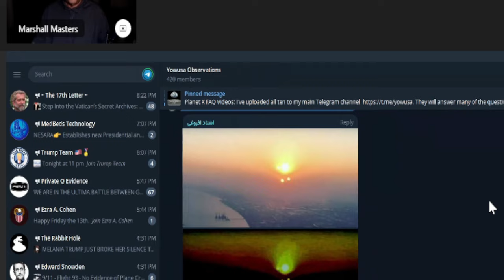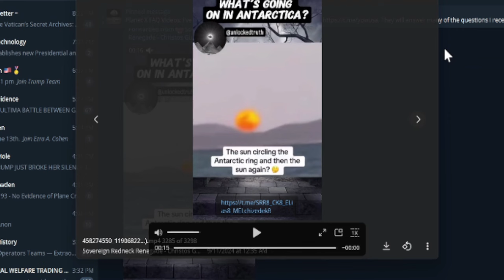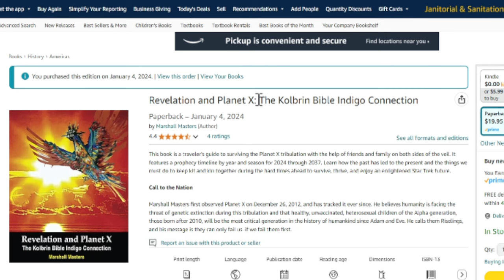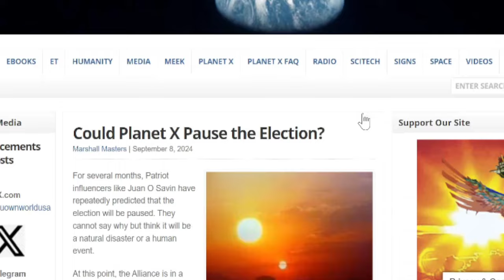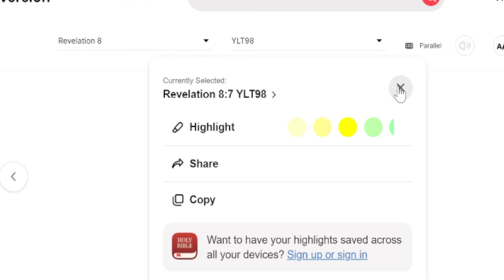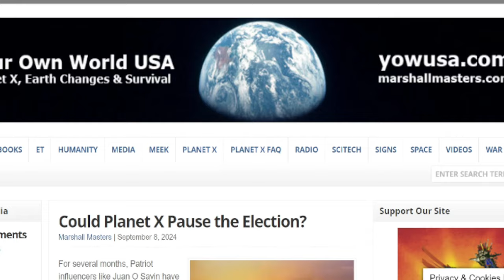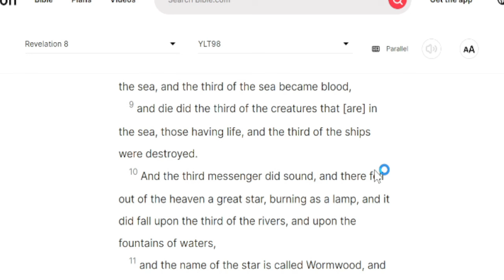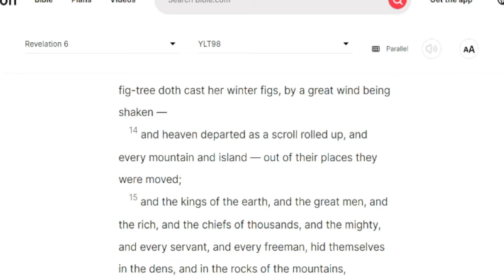Could Planet X Pause the Election? California is sinking! - Marshall Masters x Michael Decon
Help keep the show running